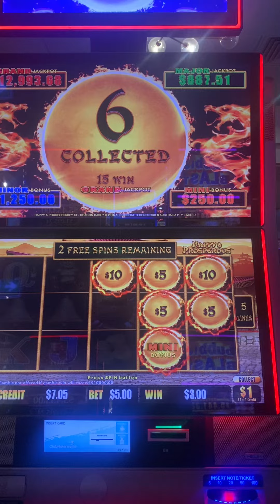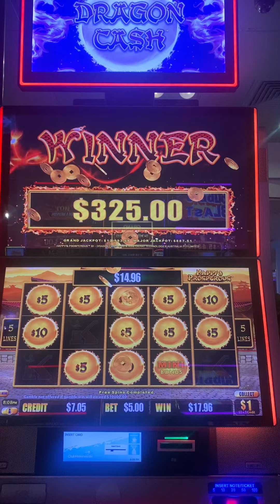$5 Free Spin | LuckySlots Gold Coast